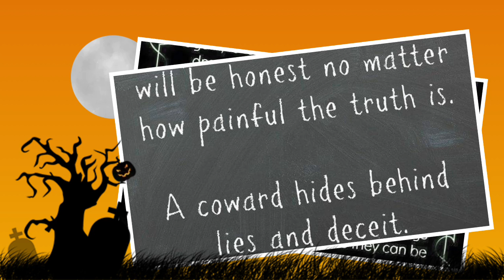vlog familyalways letlivewithlove(25)